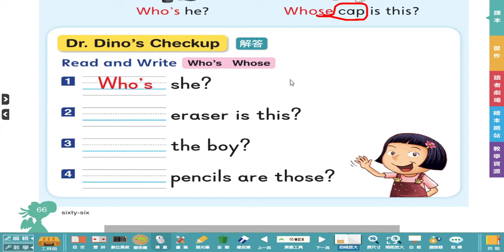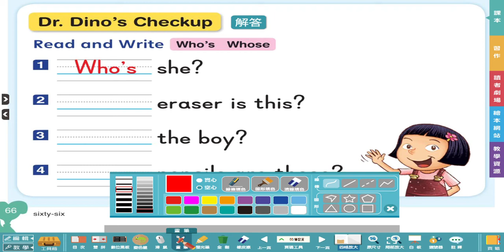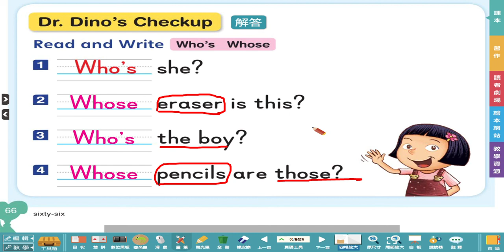G5 Unit 4 p 66 Dr Dino checkup